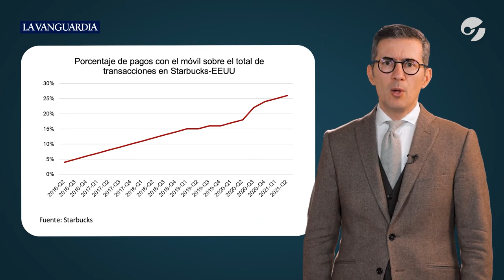HIPERSERVICIO: el arma de las empresas para conectar con sus clientes | Por Pablo Foncillas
¿Retener a tus clientes con un mejor servicio? "Es posible y, además, "favorece el incremento de ventas", asegura el profesor de escuela de negocios Pablo Foncillas. Y uno de los métodos innovadores que llevan las empresas líderes, según una investigación desarrollada en el IESE, es el "hiperservicio", que "esencialmente consiste en extender y mejorar cosas" que las empresas ya hacen. Mirá el video.